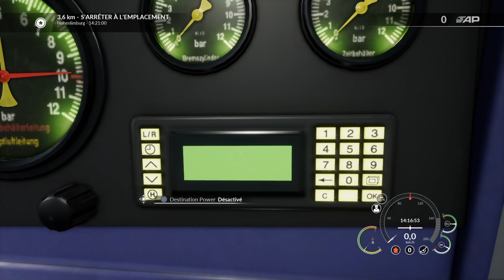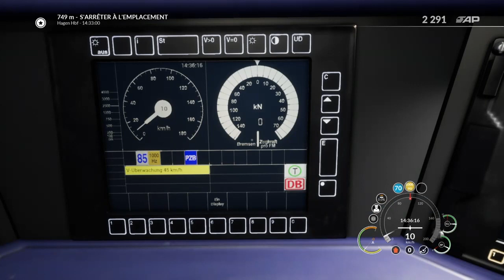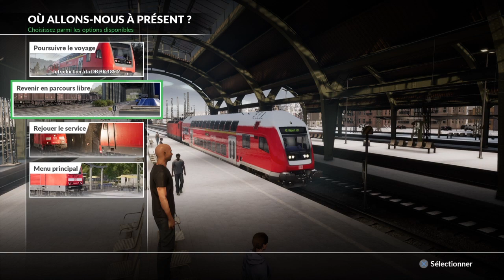Train Sim World 2020-Dernières news TSW2 en ballade sur Ruhr Sieg Nord (PS4) [FR]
Aujourd'hui trajet en voiture pilote  sur le DLC Ruhr Sieg Nord  +dernières infos sur Train Sim world 2 🛤️🚅